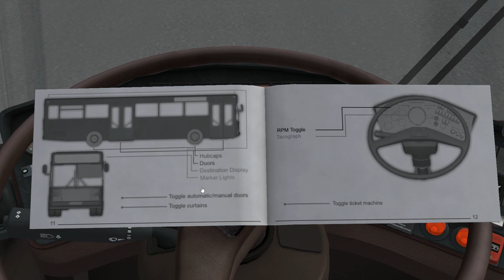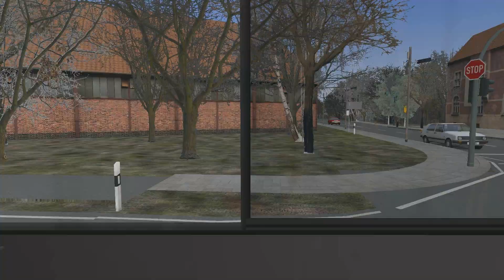Omsi 2 - Add-On Citybus MB O405/O405G - Ahlheim Linie 153 (Brecker Berg - Ahlheim HBF)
Omsi 2, Add-On Citybus Mercedes-Benz O405/O405G, Ahlheim Linie 153 (Brecker Berg - Ahlheim HBF)